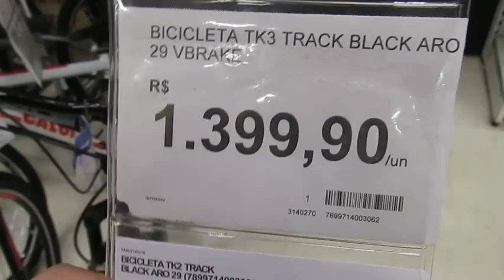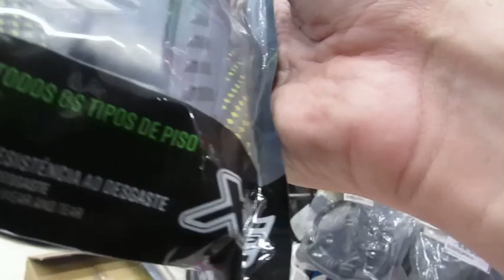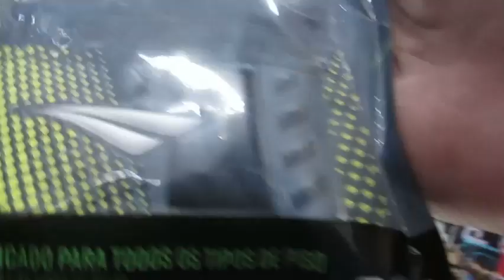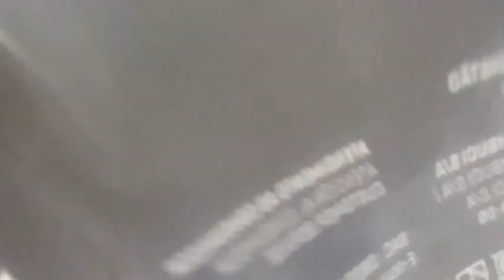vlog shopping praimar passeio com mae katiazago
ativa comentario youtube